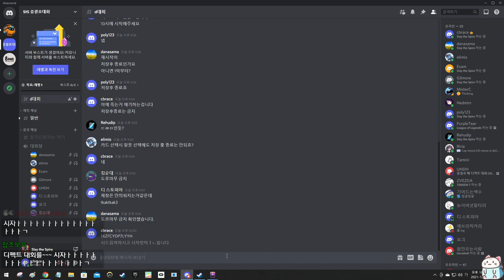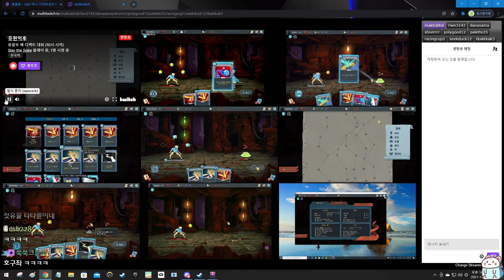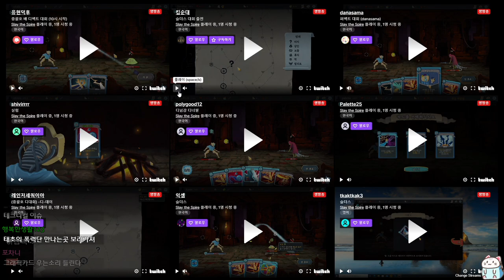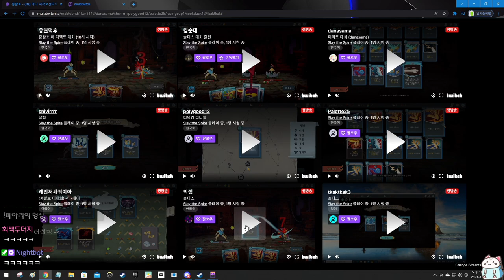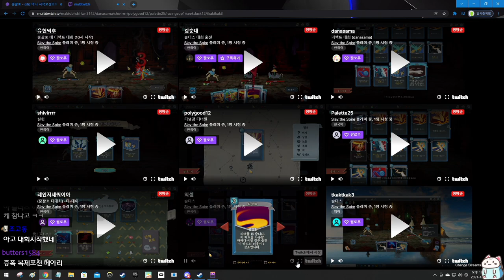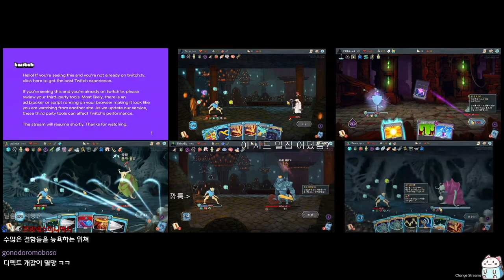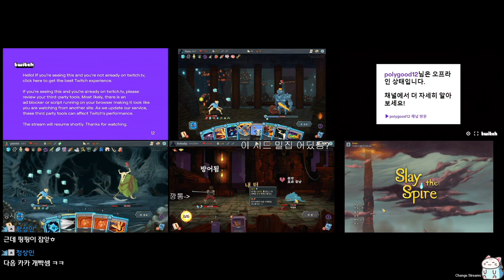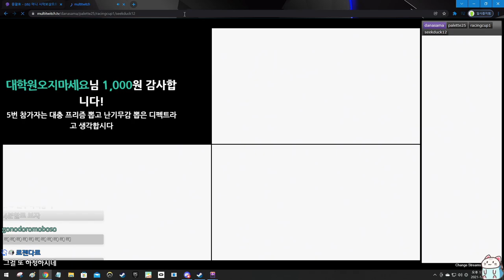9인 아이돌그룹 {Slay the Spire} {슬레이 더 스파이어}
정말 무섭다